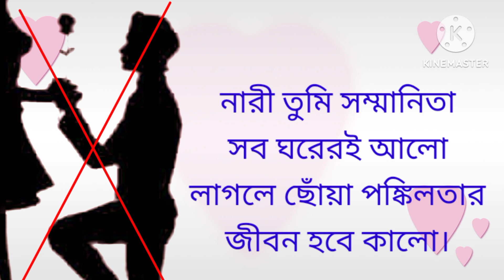চৌদ্দই ফেব্রুয়ারী -আব্দুল্লাহ। 14 February Valentine's day poem.